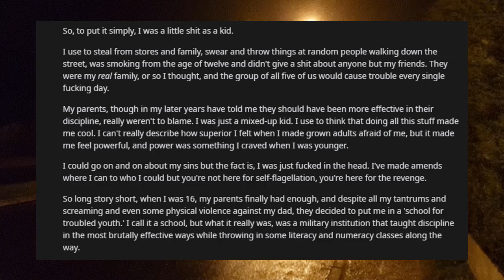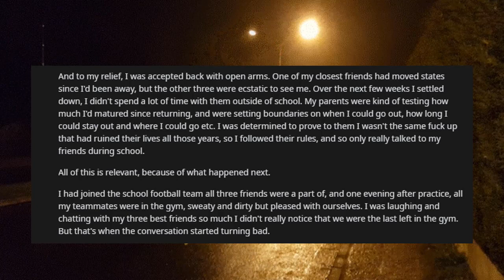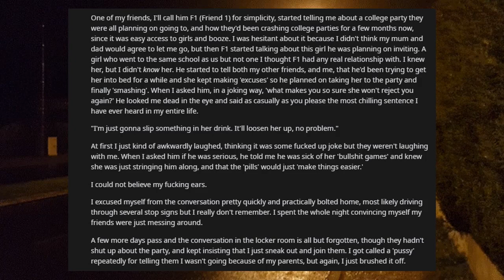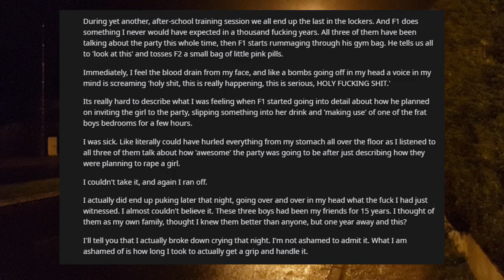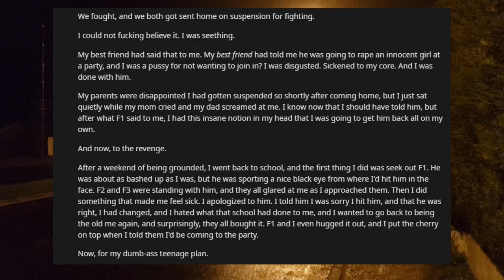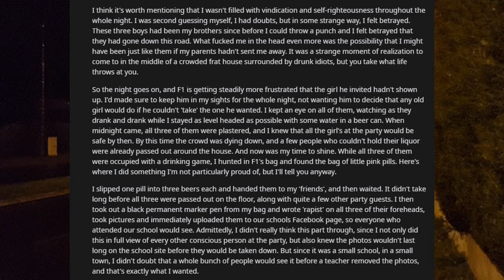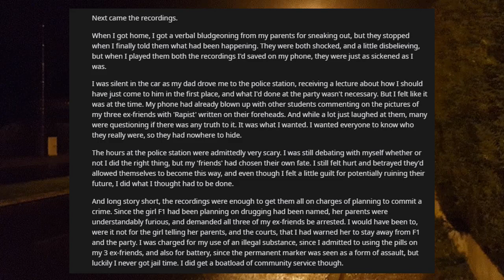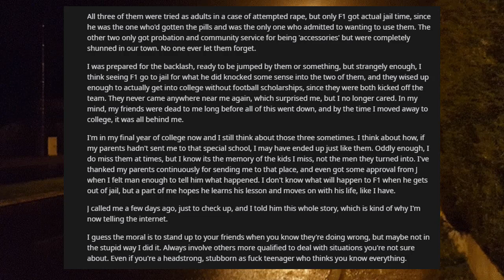I get former friend arrested | r/NuclearRevenge ASMR